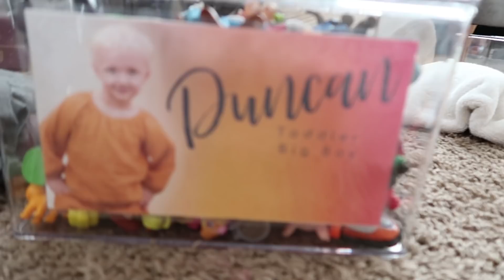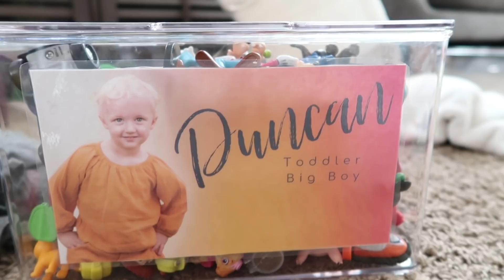He's Starting to Crawl!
He's Starting to Crawl! Little baby Luke is working so hard in his physical therapy sessions and now he is almost crawling! Plus we find a really cool dragon fly! All of our videos are closed captioned and always family friendly.